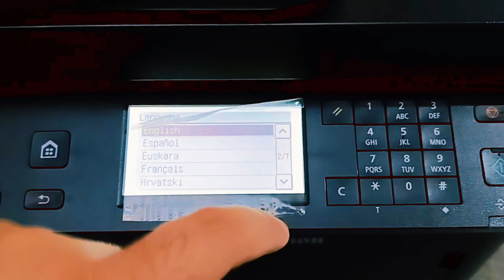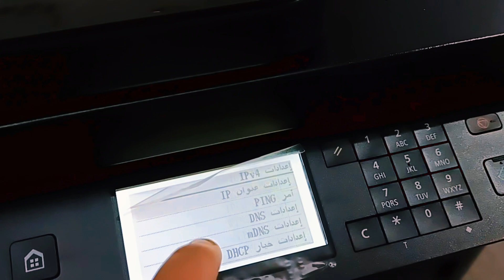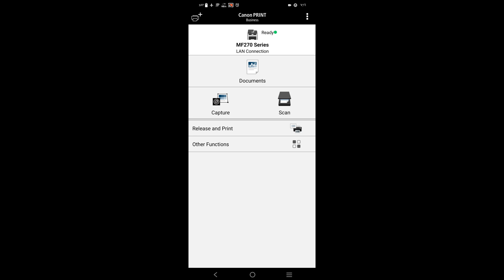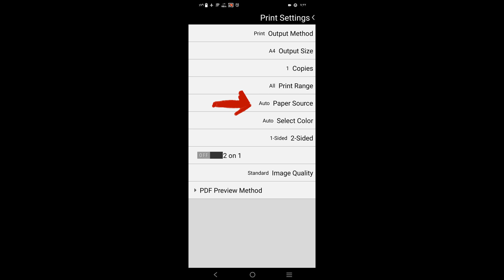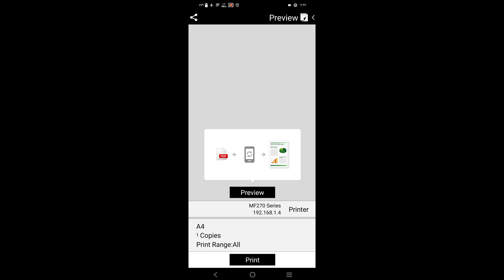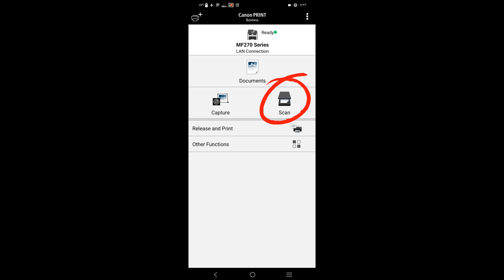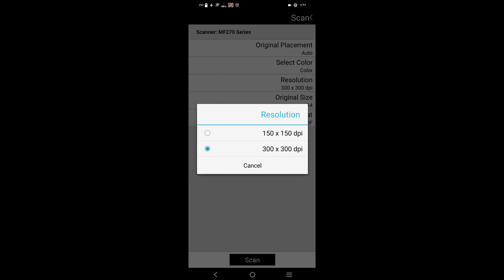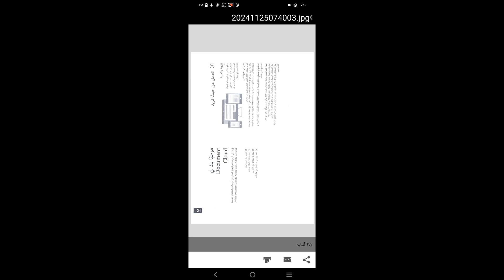طباعة لاسلكية من الموبايل (📱) على طابعة كانون .. تعالوا نشوف الطريقة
أزاى تطبع وتستخدم الاسكانر من الهاتف على الطابعة Canon MF275dw
بدون توصيل الطابعة بأي كابل

لاتنسى اللايـــــك (👍) و الأشــــتراك (👤) وتفعـــيل زر التنـبيهـات (🔔)